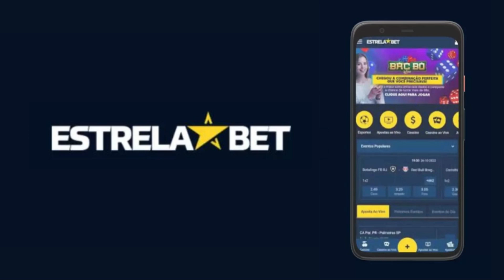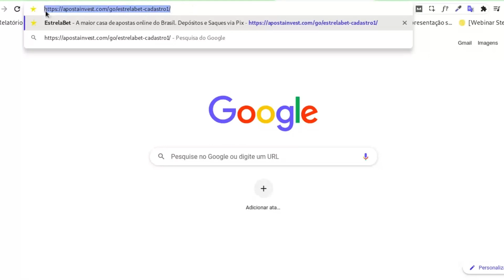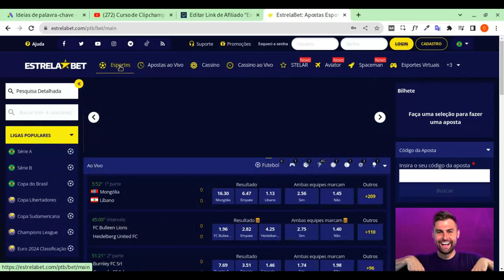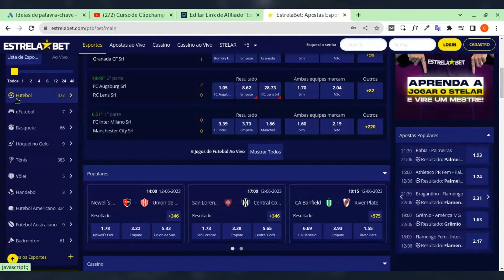Estrela Bet Cadastro | Ganhe DINHEIRO com a EstrelaBet: Saiba Como se Cadastrar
- Cadastre-se na Betnacional c/ o Código: BENUNES30 e faça parte do nosso Grupo Vip do Telegram e Receba Dicas e Palpites de apostas Todos os Dias!! - Estrela Bet Cadastro | Ganhe DINHEIRO com a EstrelaBet: Saiba Como se Cadastrar - Cadastre-se na ESTRELABET e Faça parte do Grupo Vip do Telegram!

Oi gente, aqui é a Stela

Nesse video eu vou te mostrar passo-a-passo como fazer cadastro na Estrela Bet.

A Estrela Bet é a casa de jogos preferida dos apostadores brasileiros no momento.

Estrela Bet foi eleito o melhor e mais seguro site de apostas do Brasil em 2022.

Por tanto, se você chegou até aqui para saber como se cadastrar na Estrela Bet, você está no lugar certo.

Mas antes de continuar com o cadastro na Estrela Bet, já vai metendo o dedão no like, se inscrevendo no canal e clicando no sininho para ser avisado toda vez que um novo vídeo for publicado.

Assim, você estará me ajudando a criar a maior comunidade de apostas, esportes e entretenimento da internet brasileira.

Combinado?

Agora, sem enrolação vamos ao nosso tutorial de cadastro na Estrela Bet.

O primeiro passo é clicar no link que está abaixo desse video.

Assim, você tem a garantia de acessar o site oficial da Estrela Bet com total tranquilidade e sem o risco de entrar em algum site falso por aí.

Depois de clicar no link abaixo do vídeo, você vai ser enviado direto para a página de cadastro.

Antes de começar a preencher os seus dados, clica no botãozinho de aceite no rodapé do site no lado direito.

Em seguida, role a tela para cima e faça o preenchimento dos dados conforme solicitado, começando pelo lado esquerdo.

Digite o número do seu CPF.

No campo abaixo, digite seu nome

e em seguida seu sobrenome.

Mais abaixo, coloque o dia, mês e ano de seu nascimento.

Agora, vamos para os campos no lado direito da sua tela:

Primeiro, você vai criar um home de usuário.

No meu caso, eu coloquei meu nome: StelaMaris1

No campo logo abaixo, você vai criar sua senha.

Fique atento, pois o nome de usuário e a senha vão servir para você acessar o site da Estrela Bet toda vez que for apostar.

Confirme sua senha.

E no último campo, digite o número do seu celular com DDD.

Se você tiver um Cupom, basta colocar os dados no último campo.

Clique na opção para aceitar os termos de uso.

E pra finalizar seu cadastro na Estrela Bet, clique no botão amarelo.

Em seguida, o sistema enviará um código como este, via SMS para o seu celular.

Digite o código no campo que aparece na tela e clica no botão para confirmar.

Pronto.

Seu cadastro na Estrela Bet foi efetuado com Sucesso!

Agora, você já pode fazer o login com seu usuário e senha, escolher uma das centenas de esportes ou jogos e começar a fazer suas apostas.

Gostou?

Então envie o link que está abaixo do vídeo para um amigo e aproveite o bônus de indicação.

A EstrelaBet apoia o esporte brasileiro em todas as suas dimensões. Em 2023, patrocina clubes como América, Botafogo, Villa Nova, entre outros.
A Estrela apoia futsal, vôlei, futvôlei, shows musicais, batalha de rap e muitos outros eventos.
Patrocina também a cobertura esportiva, em parceria com emissoras como a Rádio Itatiaia, Tupi, Bandeirantes e muitas outras!!

Estrela Bet – Cadastro Passo-a-Passo

1. Acessar o Link que está na descrição
Em seguida, suba até a janela do lado esquerdo da sua tela:
2. Digitar o número do CPF
3. Nome
4. Sobrenome
5. Data de nascimento

Na janela do lado direito:
- Digite um nome de usuário
- Crie uma senha
- Confirme sua senha
- Digite o número do seu celular com DDD.